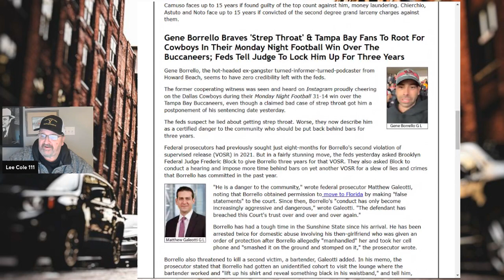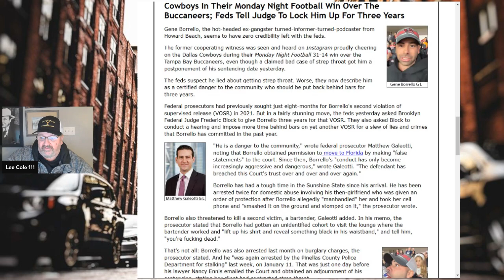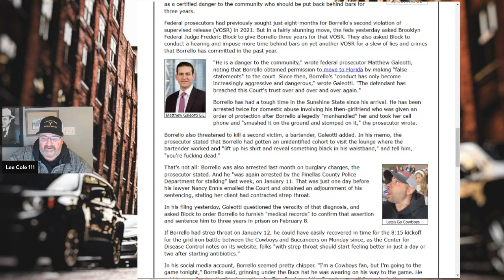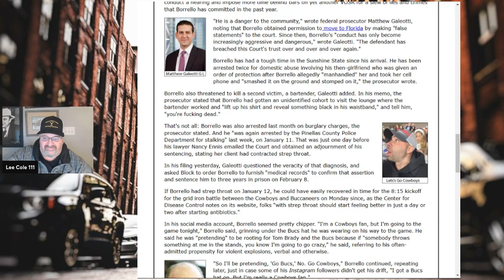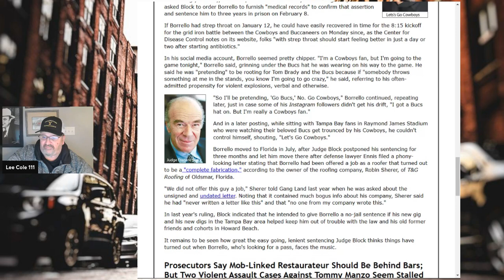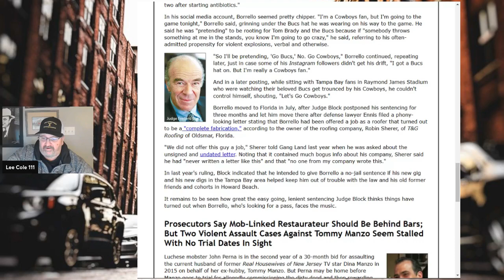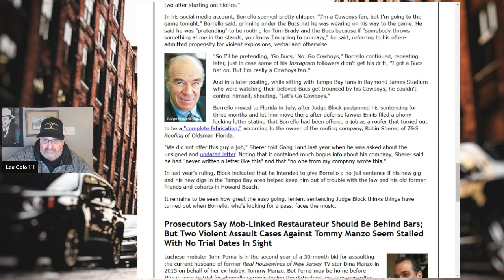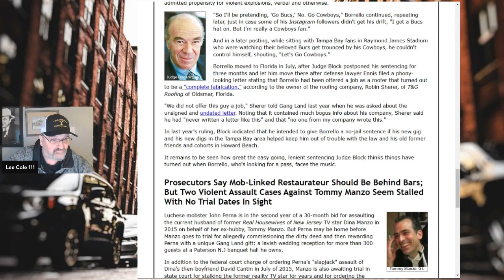"Gene Borrello don't blame me" Check out "Jerry Capeci" Story in Gangland News and other places.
Gene Borrello has certain Podcasters attacking me on his behalf, so Gene lets discuss Jerry Capeci and his story in "GANGLAND NEWS". It is a great story and pretty much discusses what was said in my last video when I reported what happened in court on Jan 18, 2022.